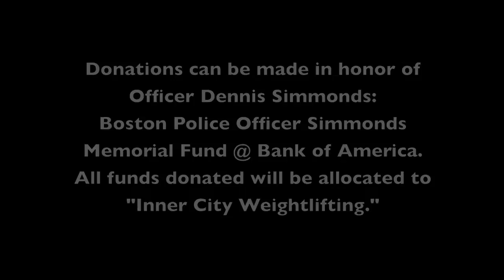Officer Dennis Simmonds 1986-2014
Donations can be made in honor of Officer Dennis Simmonds: Boston Police Officer Simmonds Memorial Fund @ Bank of America. All funds donated will be allocated to "Inner City Weightlifting."
Pictures courtesy of the Simmonds Family, P.O. Charles Moore & Photographer Kathy Kim.  Video Produced by Photographer Kathy Kim along with 04.16.14 pics and video footage provision. 09/2015